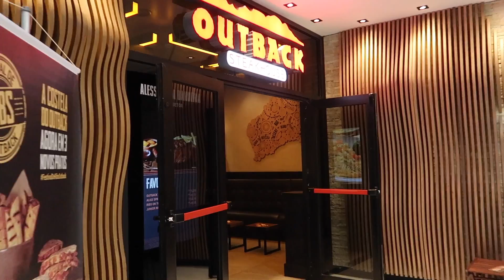MUITOS CACHOS EM SP E DIVERSÃO GARANTIDA - VLOG DA SEMANA #10